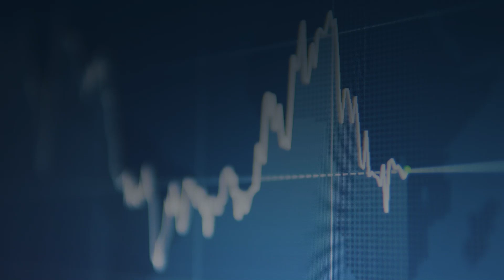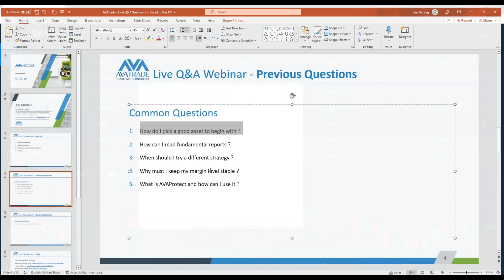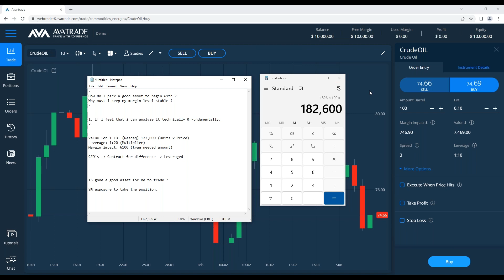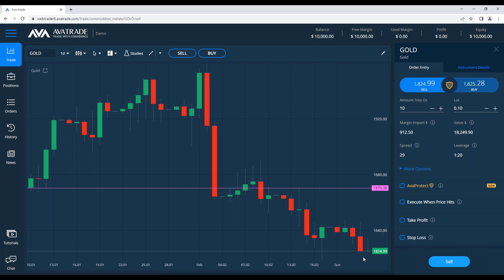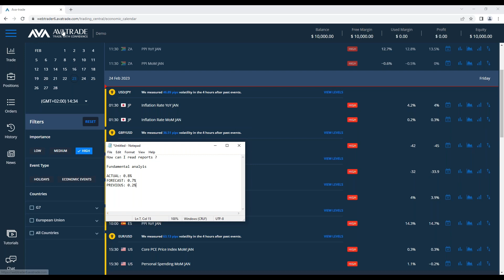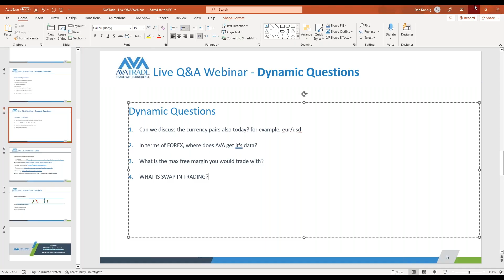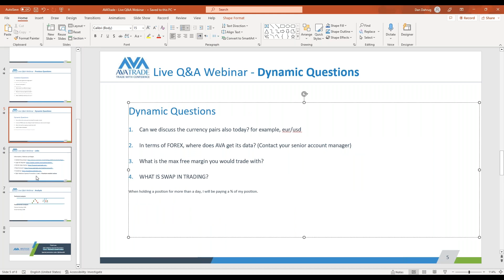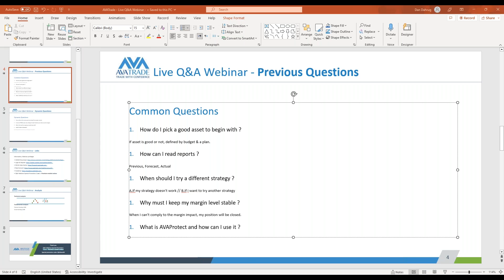23.02.23 | What Do You Want to Know About Trading?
Ask us anything at our extraordinary Q&A webinar. Trading questions, to indicator analysis, platform questions and even questions about AvaTrade. Once you attend the webinar, copy the tag, give it to your account manager after deposit, and get a personal training session.